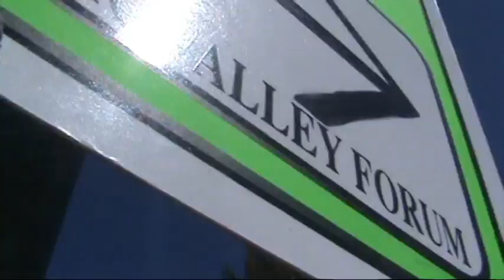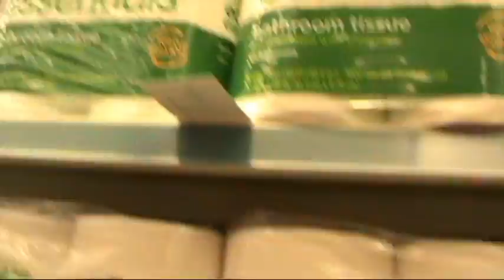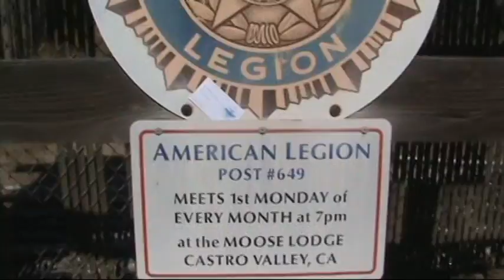a Lotions A Lovin moment with FLuSHUnderground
Watch me as I try to spread the word about Lotions 'A Lovin.